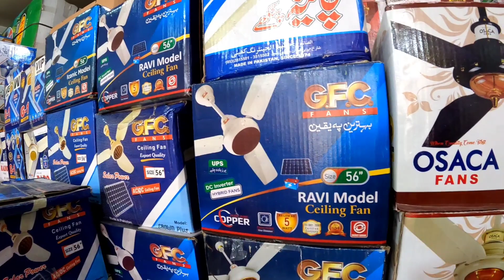Dc Celling Fan | Charging Fan Wholesale Market In Karachi | 12 Volt Battery charger | Solar Price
Dc Celling Fan | Charging Fan Wholesale Market In Karachi | 12 Volt Battery charger | Solar panels wholesale market Karachi | Solar panels price in Pakistan | Solar panels | Jinko solar panels price | Saleem ka Pakistan | any questions please contact me 📥